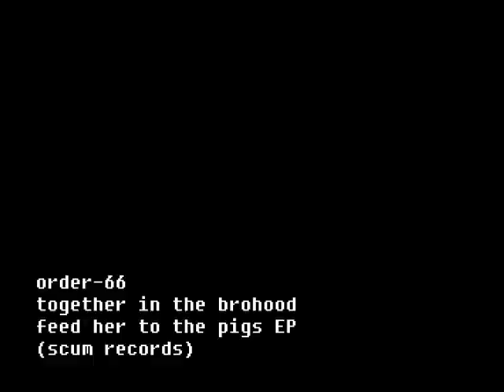order-66 - together in the brohood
sampler track from the soon to be released EP "feed her to the pigs" on scum records. order-66 loves joey furious for recording this shit.